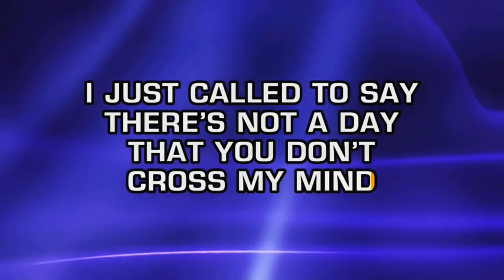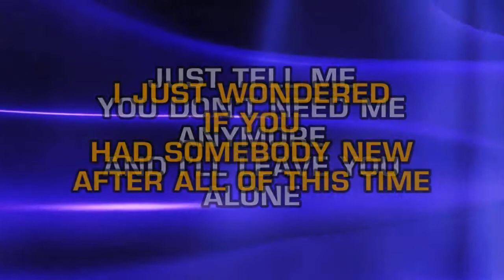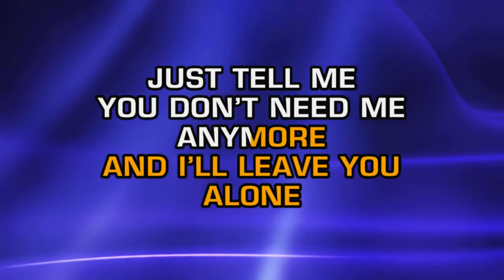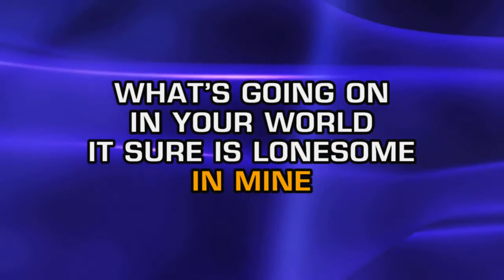George Strait - What's Going On In Your World (Karaoke)